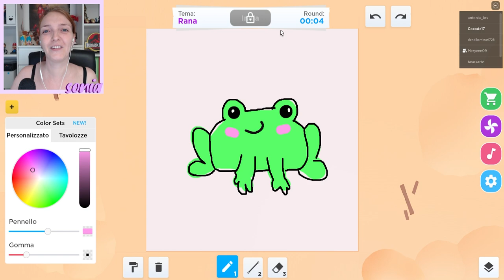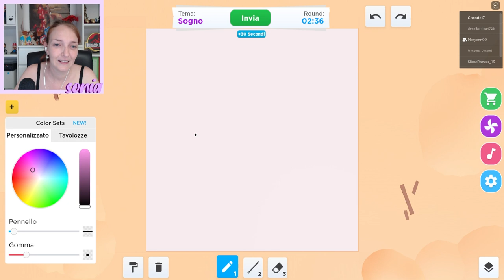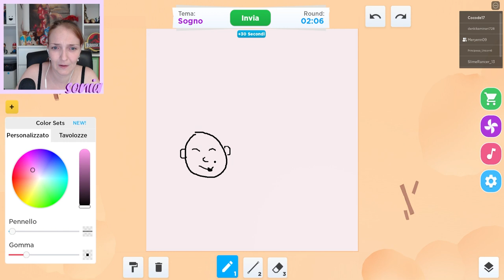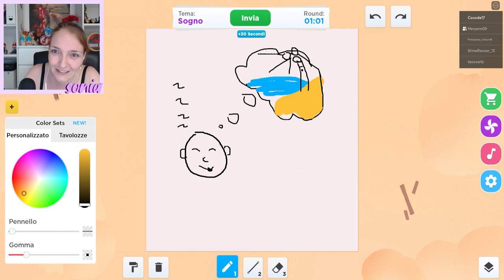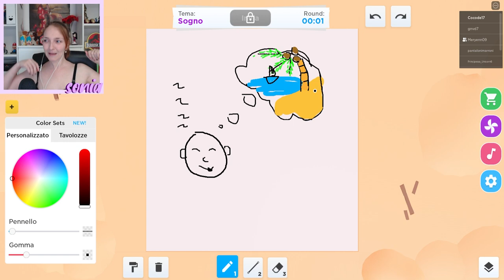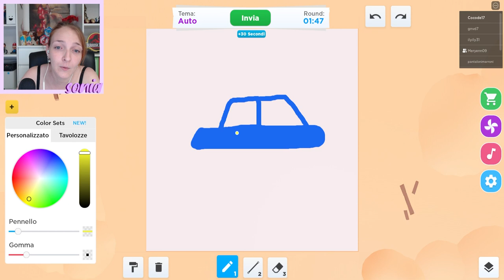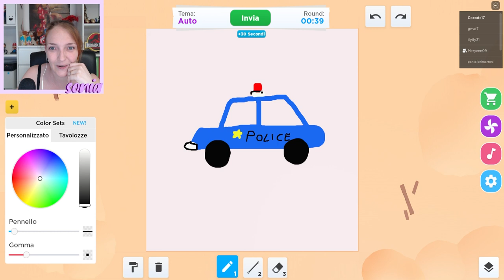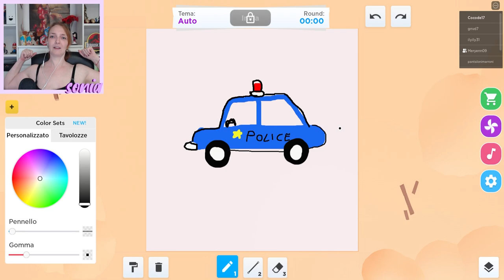IO E MERY DISEGNAMO, CHI VINCERA'?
Puoi seguirmi anche su instagram sonia.artemista